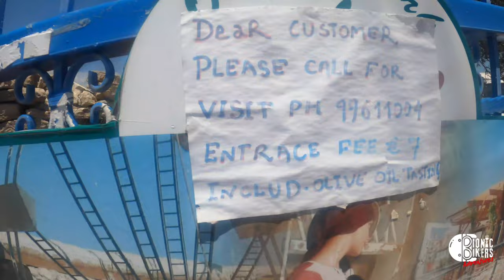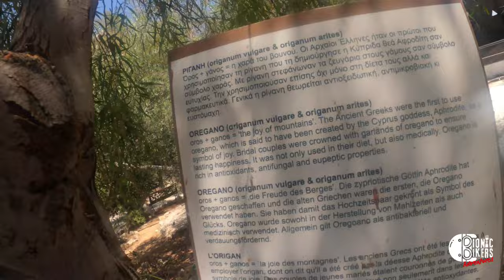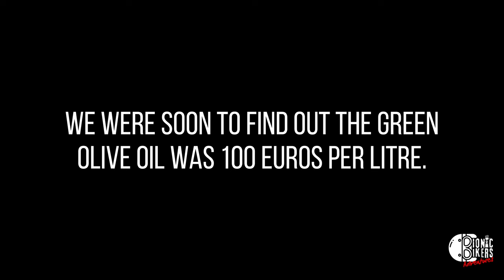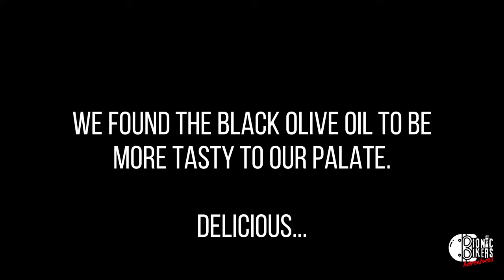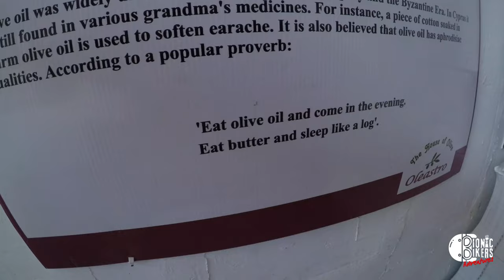Grandma's Medicine: LIQUID GOLD, Cyprus Olive Oil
Grandma's medicine or liquid gold, is the term for Olive oil, which we went to try at an awesome little Organic Working Mill in the heart of Cyprus called Oleastro.

The working museum is free, with an option for tasting the olives and the oil, which we highly recommend. If you're a lover of olives like us, then this is a real treat for a day out.

Easy to get to as well, which is always a bonus in the summer heat of Cyprus.

Ride safe
N&L x